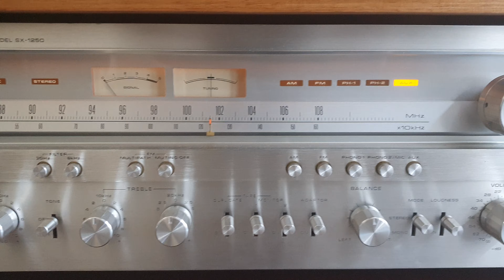Rasberry Pi Streamer with Allo Digione Signature & Denafrips Ares